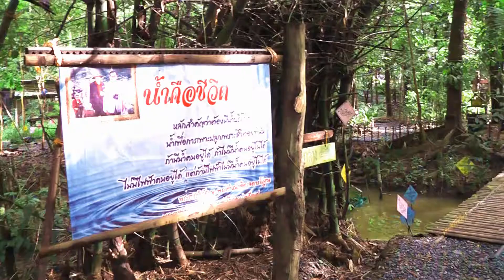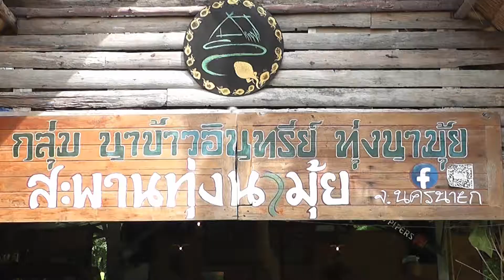เดินหน้าเกษตรอินทรีย์PGS สำนักงานเกษตรและสหกรณ์นครนายก